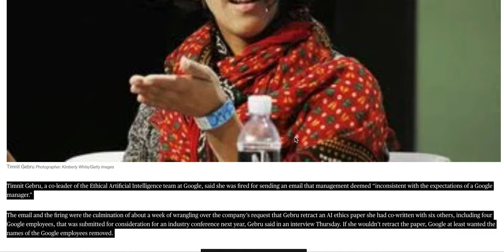T Gebru Google’s Co-Head of Ethical AI Says She Was Fired for Email. -The Perfect white man on paper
My book coming 2021 The Perfect white man 'on paper' covers being a black woman in corporate America with the tapes well not tapes videos, audios, and pictures that speak tons.
“Gebru told Bloomberg News that Black Google employees who speak out are criticized even as the company holds them up as examples of its commitment to diversity. She recounted how co-workers and managers tried to police her tone, make excuses for harassing or racist behavior or ignore her concerns.”
The perfect white man 'on paper'